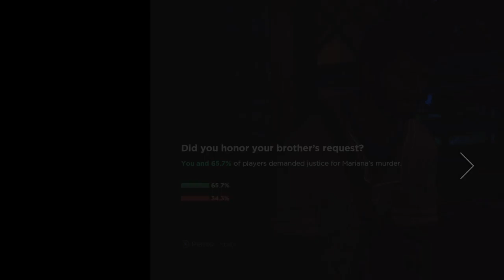Joan Imprisones David and Javier and Takes Over Richmond (Walking Dead | Telltale Games)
Javier arrives at the church to find David beginning to argue with Joan over what they had done. David notices him and asks what had happened. If Ava is with him, then Javier gladly tells him that their family was safe at his house, encouring David, saying he knew he could count on him. If Javier was escorted under armed guard, then the guard says that Javier had tried to leave with Kate, angering David for attempting to leave him when he needed him and says they will deal with it later. Joan inserts herself into their discussion, loudly denouncing David for smuggling his brother into Richmond in spite of the council's decision. In front of Clint, Lingard and Lonnie, Joan suggests that David be punished for his disrespect. Clint tries to smooth the situation and asks why Javier and David had returned to Richmond, but he is shocked by Javier's accusation about Joan's involvement in several raids carried out without his knowledge. Lingard asks if what Javier said was true, but Joan flatly denies his allegation as pure fancy. Clint demands proof of the charge before he could accept that Joan had done such things.

David shoves Max in front of the pulpit to deliver his confession. Although initially reluctant to disclose his misdeeds, he confesses that he and Badger and Lonnie had performed raids on Joan's orders. Lonnie is angered at Max for not covering Joan. Clint and Lingard demand to know why she had covertly attacked other settlements, she counters by saying that the raids were necessary to both keep Clint loaded with enough fertilizer to support crops and Lingard stocked with enough pills to treat the community. She argues that everything she had done was in the best interest of the New Frontier, and its ultimate goal of becoming a shining and unified community that could weather any storm and repel any threat, and that she had tried bear the burden of the deaths the raids had caused alone by keeping it a secret. David swears off the raids and blames them for Mariana's death, but Clint and Lingard fail to support him, having been thoroughly cowed by Joan. She apologizes for Mariana's death and calls for the guards to come forward. The guards approach to take David and Javier to a cell, Ava or an unnamed woman quietly leaves before anyone noticed her. Javier and David are forced to their knees before the former is knocked out. walkingdead.wikia.com...

"The Walking Dead: Season 3" aka "The Walking Dead: The Telltale Series - A New Frontier" by Telltale Games.